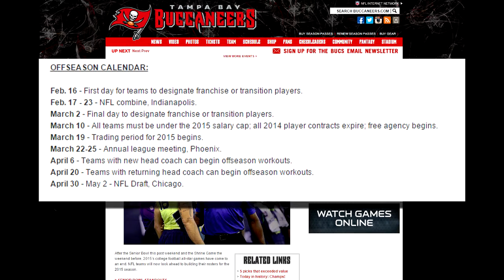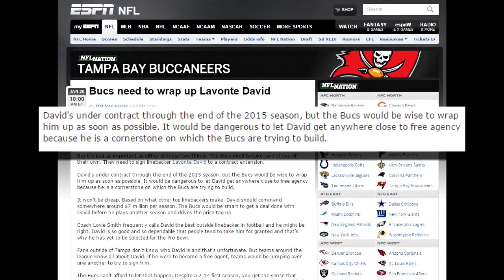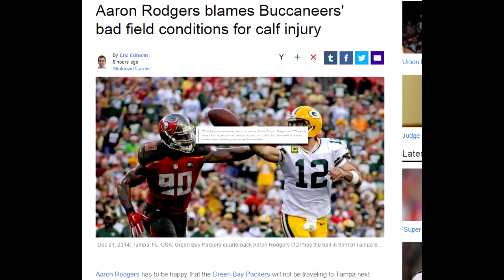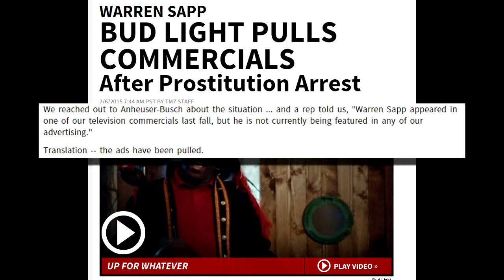Buccaneers news in 2 minutes for February 6, 2015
Offseason Calendar: Notable Dates

After the Super Bowl, the Buccaneers will begin the process of building their team for the 2015 season. Dates of note include March 2nd as

the final day for teams to designate franchise or transition players, March 10th when teams must be under the 2015 salary cap, March 19th

when trading begins, April 20th when offseason workouts can begin, and April 30th is the NFl draft.

With defensive tackle Gerald Mccoy getting a massive pay day last year with a contract extension, it is time to look at Lavonte David. 2015

is the last year of David's contract and the Bucs need to wrap him up to an extension no matter the cost. This needs to happen before the

season even starts.

OC Koetter likes potential of young Tampa Bay offense

New Offensive Coordinator Dick Koetter has given some insight into his planned offensive philosophy for the Buccaneers. 'I think it's

foolish to take a system and ram it down a player's throat, if that doesn't play to his strengths,'' the former college head coach at Boise

State and Arizona State said. ''With that said, you can't always make it fit exactly perfect for every single guy you've got on the team.

But for the guys that are touching the ball a lot, you need to play to their strengths.''

Butch Barry, the 2014 offensive line coach at Central Michigan, has been hired by the Buccaneers as assistant offensive line coach. Other

additions to the coaching staff include Andrew Weidinger and Miles Smith as quality control coaches. Weidinger was an offensive assistant in

Atlanta the past three seasons.

Aaron Rodgers blames Buccaneers' bad field conditions for calf injury

Aaron Rodgers, the quarterback for the Green Bay Packers, stated on his ESPN Milwaukee radio show that he believes the field conditions at

Raymond James Stadium has contributed to injuries he has sustained while playing on the field. Rodgers said "When you put down so much sod

and it's very uneven and soft, I think it can lead to more injuries. I've played there three times and been hurt there — in my opinion,

directly related to the field — twice."

Bud Light pulls ads with Warren Sapp after prostitution bust

Warren Sapp, the Super Bowl winning defensive tackle for the 2002 Buccaneers and hall of famer, was released from his analyst job at the NFl

network after being charged with soliciting prostitution and assault in Arizona during Super Bowl 49.

advertisements featuring Sapp, has now pulled the ads. A representative for Anheuser-Busch said "Warren Sapp appeared in one of our

television commercials last fall, but he is not currently being featured in any of our advertising."